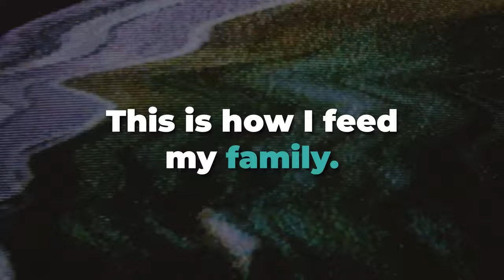The Argument for God from Limits: A Conversation Between Josh Rasmussen & Joe Schmid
In this video, Dr. Josh Rasmussen (@WorldviewDesignChannel) and Joe Schmid (@MajestyofReason) discuss their respective views on the argument for God from limits. Dr. Rasmussen, a theist, believes the argument is sound, while Joe Schmid, an agnostic, has several philosophical concerns.

I'm just a tad overexcited for this one.

FREE STUFF

GIVING

SOCIAL

MY GEAR